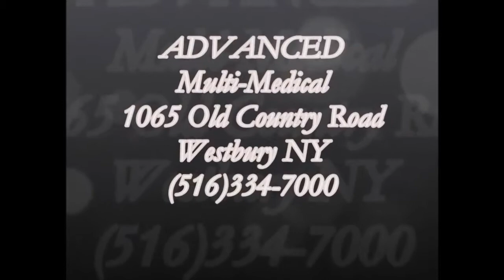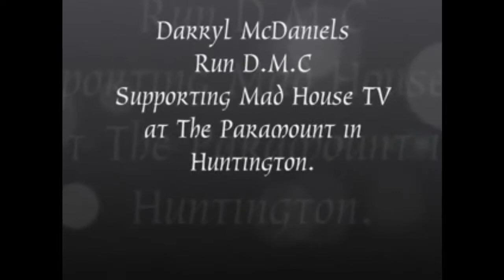The In-Site Show w/ Comedian Bob Nelson, Janie Robinson and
Recorded on 12/18/2014 The In-Site Show w/ Comedian Bob Nelson, Janie Robinson and Margaret Butler of Special Needs Circle of Friends - Captured Live on Ustream